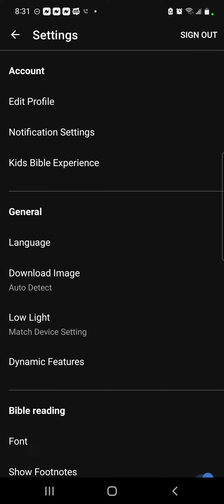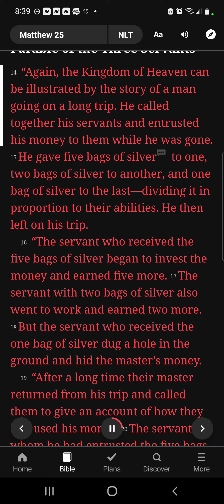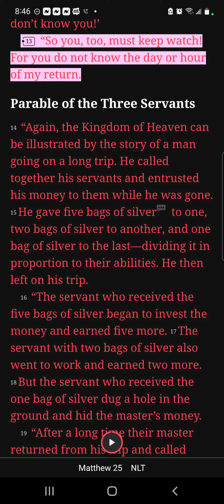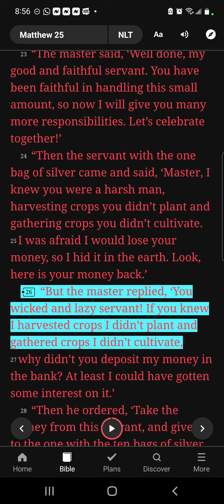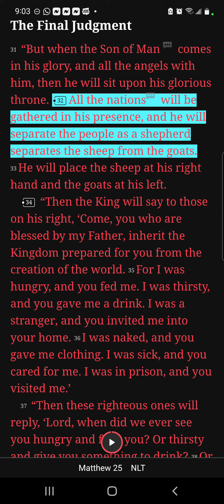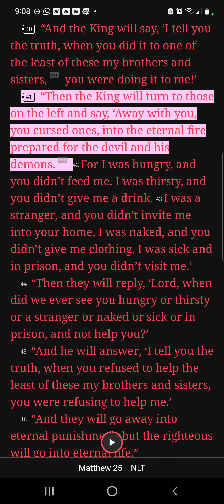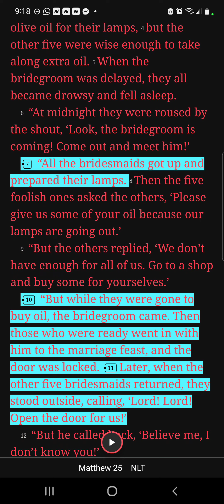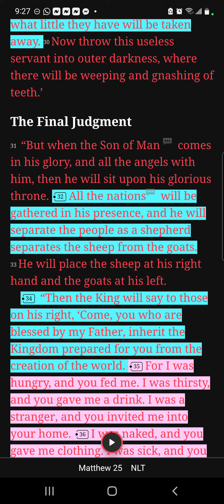Matthew Chapter 25 newtestament (You Version - Bible app) 📖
This was mostly focused on Jesus' return and I. LOVE. IT!

Super important to kettp these things in mind as we await the Lord's return. 🙏 God bless!